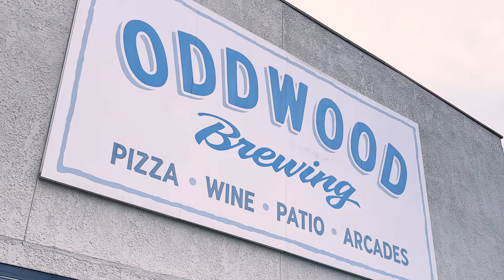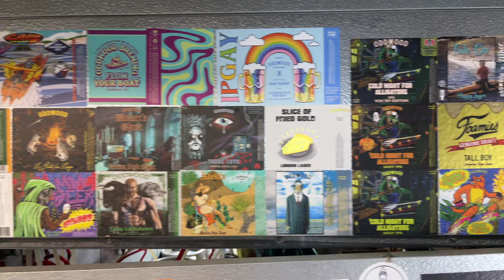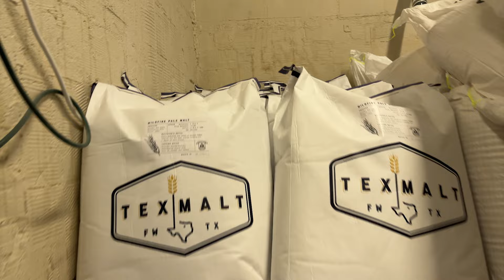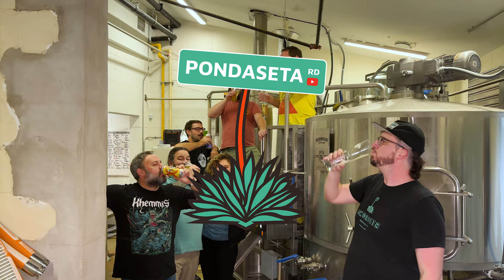Collab Beer With Oddwood Brewing | Lets Make A Rye IPA!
We change it up this week and we follow Kaleb down to Austin as he meets up with our old friends Oddwood Brewing. We continue to change it up with genre shift, Kaleb sits down with some friends for a conversation while we brew a new Rye IPA that would pair perfectly with Boot Cut! Let us know if we should brew either of these beers again!

Video Equipment:Hohem iSteady MT2
Fujifilm XT30ii
RØDE Wireless Go II
LED Video Lights: